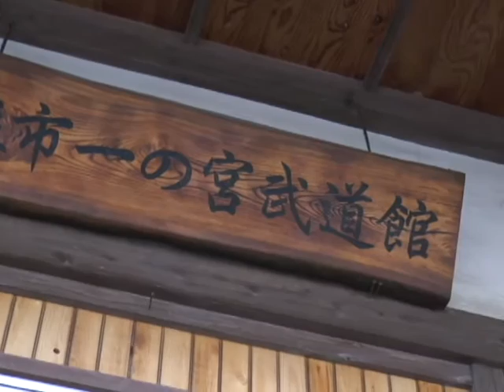報徳道場稽古納め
武道場報徳道場が熊本地震で被災・老朽化で取り壊し稽古納め